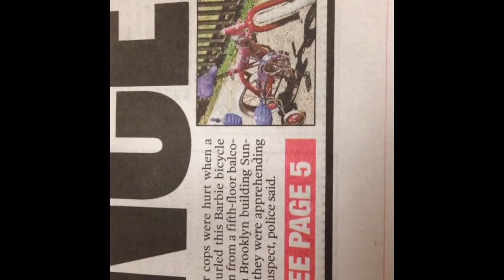Keep it up America - 7.7.14 Day 48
Don't worry, It's all mac & cheese.

Things&Stuff -

follow me @helloryanholmes on all @ networks.

Weekly Schedule -
Mon // Talky Standy video
Fri // Comedy video
(random uploads the throughout the week)

comment your favorite smiley face! FIND ME ON;